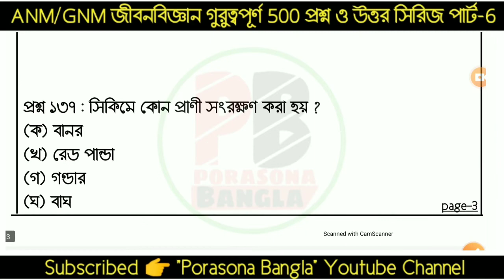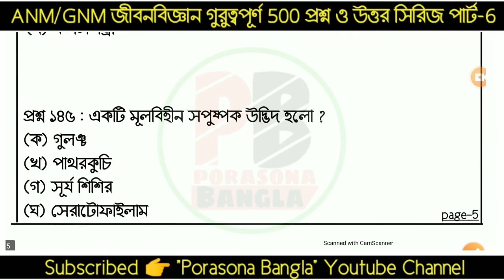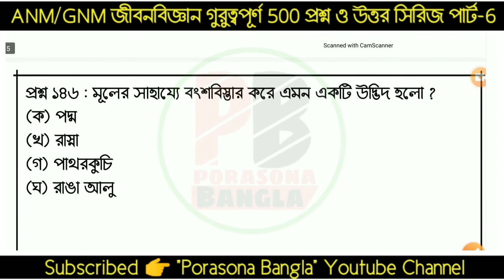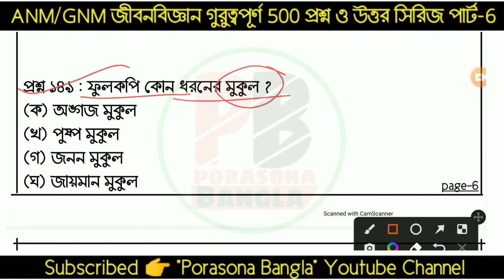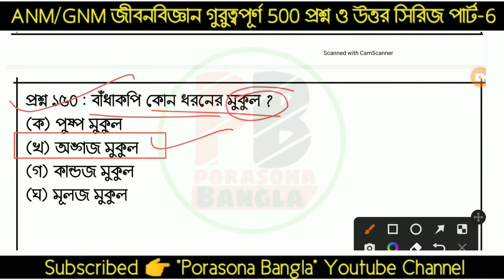ANM/GNM Life Science Most Expected Question | 500 Question Series(Part-6) | Porasona Bangla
ANM/GNM Life Science Most Expected Question | 500 Question Series(Part-6) | Nurshing Exam 2022 Question & Answer | Porasona Bangla |

➤বন্ধুরা তোমরা 2022 এ ANM/GNM ENTRANCE EXAM দিয়ে থাকলে জীবন বিজ্ঞান "Expected 500 QUESTION SERIES" এর এই ভিডিওটি দেখেতে পারো,এখানে আমরা প্রত্যেক ভিডিওতে 25টি করে প্রশ্ন ও উত্তর নিয়ে আলোচনা করি।
      ভিডিওটি তোমাদের উপকারে এলে 1টি like করতে পারো,আর তোমার বন্ধুদের সাথেও ভিডিওটি  share করতে পারো যাতে ওরাও তোমার মতো ভিডিওটির প্রত্যেক পার্ট থেকে গুরুত্বপূর্ণ প্রশ্নগুলির উত্তর  জানতে পারে।

👍ধন্যবাদ.